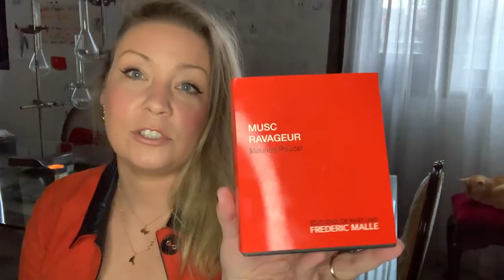Mои новые ароматы! Serge Lutens, Frederic Malle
Адрес электронной почты
В этом видеo
Comme des Garcons 2
Fleurs d'Oranger Serge Lutens
Chergui Serge Lutens
Musc Ravageur Frederic Malle